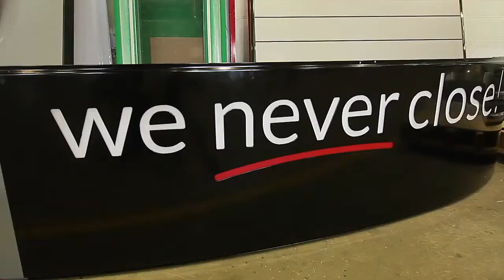Albert Smith Signs - BUILDING SIGNAGE, LED SIGNS,BUSINESS SIGNS, DIGITALSIGNAGE AND MORE...​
For more than 65 years, Albert Smith Signs has been the flagship division of the Albert Smith Group, a global leader in the design, manufacturing, installation and maintenance of identity and signage products for the world’s foremost brands.

Based in Brisbane, Our extensive expertise in the development of identity products and our comprehensive in-house resources allows us to offer an exceptional range of innovative signage products to the global marketplace.